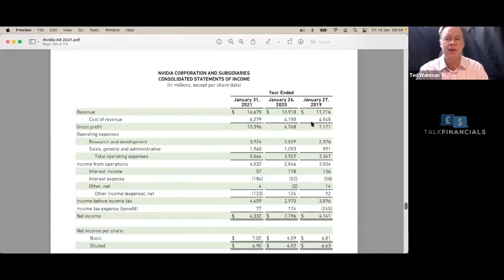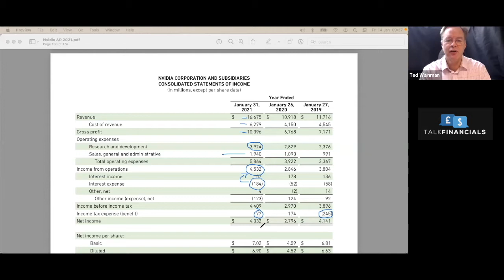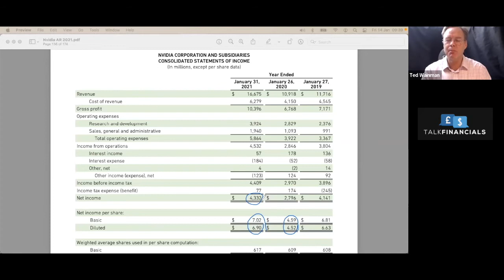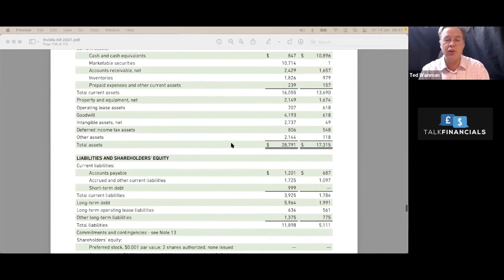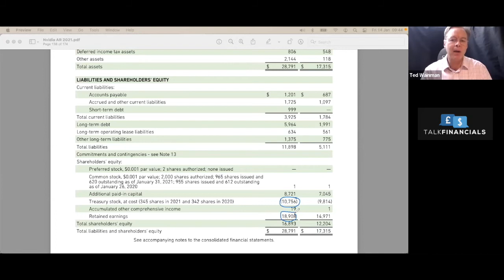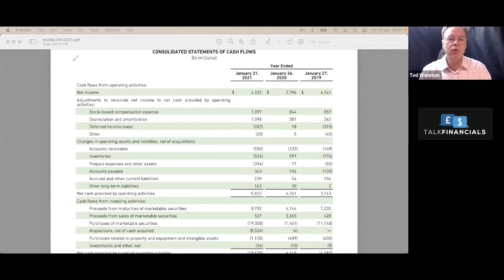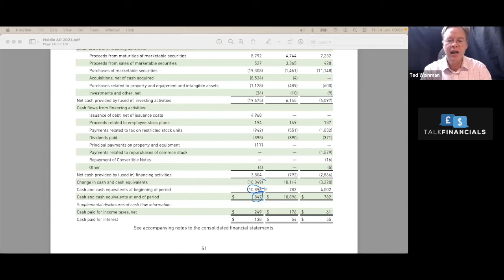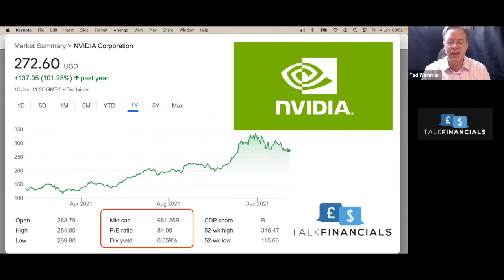Nvidia - Financial Analysis - AR 2021: is it too late to buy in?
Nvidia Corporation is an American multinational technology company incorporated in Delaware and based in Santa Clara, California. It designs graphics processing units for the gaming and professional markets, as well as system on a chip units for the mobile computing and automotive market.

In this video I investigate their financial performance with Moeed Amin of Proverbial Door

You can learn how to Read and Analyse Financial Statements with my online workshop now available on Udemy